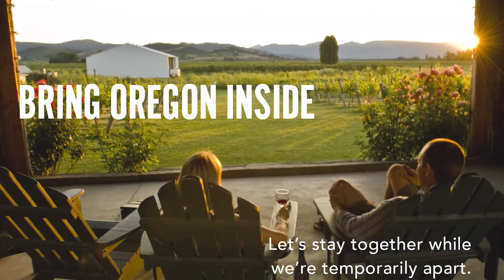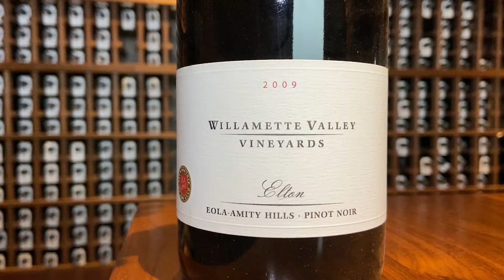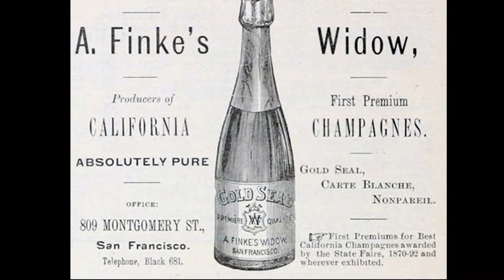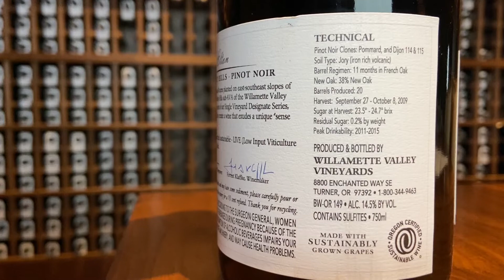Drinkin' with Lincoln: Bottle 3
In this episode of Drinkin' with Lincoln, Winery Director Christine Clair celebrates Oregon Wine Month and shares what makes Oregon wine so special and worth protecting.